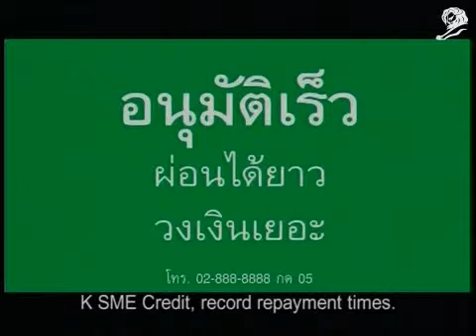K SME Credit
Silver lion